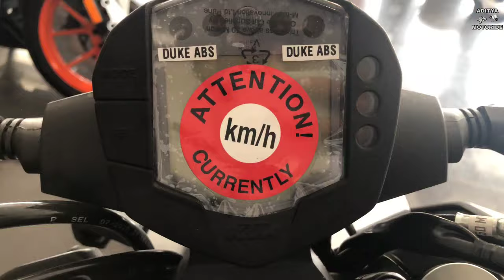All new 2020 KTM Duke 250 bs6||New update??||Price?||Hindi review.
In this video i describe (All new 2020 bs6 KTM Duke 250 or ISS bike me ak bahut he shandar update kiya ha or vo ye ha ki ab isme aap ko LED headlight melega which is really good for night visibility.)...friends this bike is most loveable to all teenagers in this generation.

And if you all are interested to study math's in a very simple method and solve your question with new tips and tricks so go and check this out link.